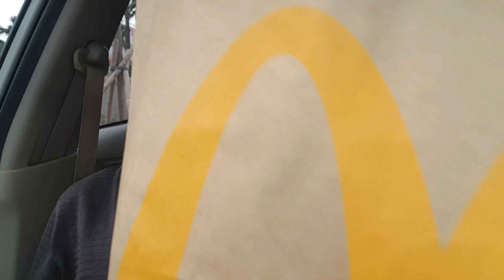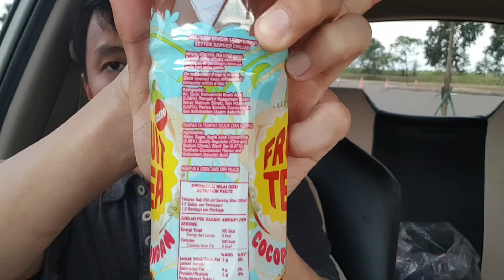mukbang review ayam gulai mekdi dari McDonald's indonesia..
kuah gulai nya overall enak guys
hersheys mcflurry nya juga berasa beda coklatnya loh.
fruit tea nya juga unik rasa cocoapandan..